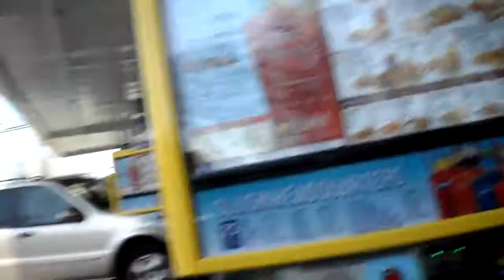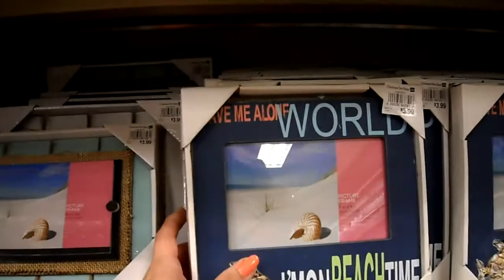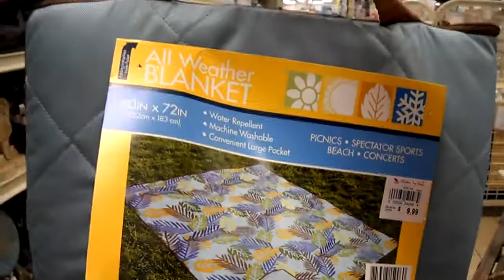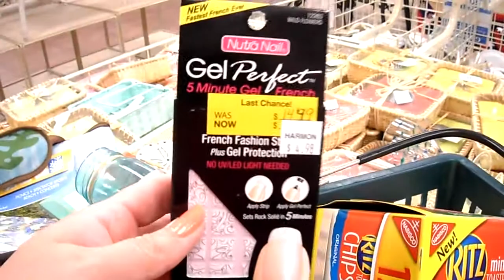VEDA 2014 - Day 28: DAY OFF!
I took a much needed day off work and went to Sonic and to the outlet mall! 4/28/14